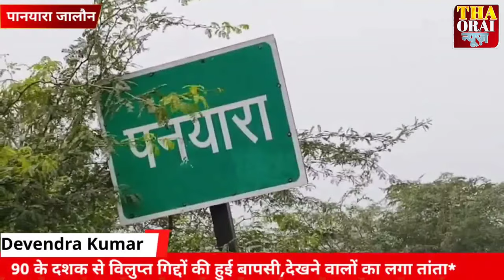90 के दशक से विलुप्त गिद्दों की हुई बापसी,देखने वालों का लगा तांता*virelvideo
90 के दशक से विलुप्त गिद्दों की हुई बापसी,देखने वालों का लगा तांता*virelvideo